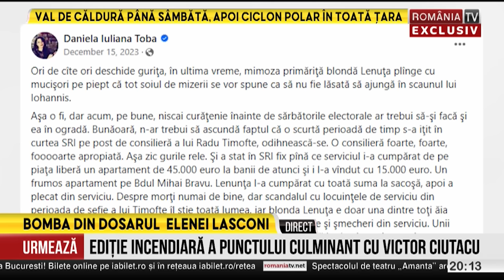Andreea Cretulescu, 24.09.2024. Clanurile care au terorizat Capitala sunt de neoprit